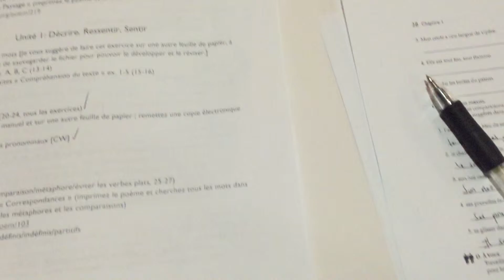09/13/15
J'ai faim